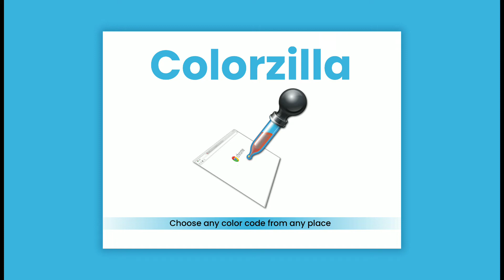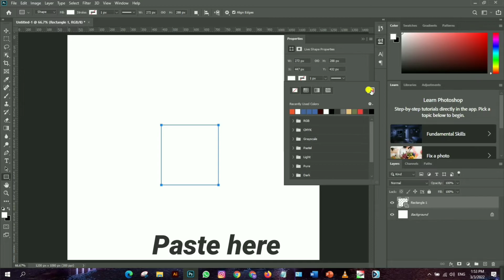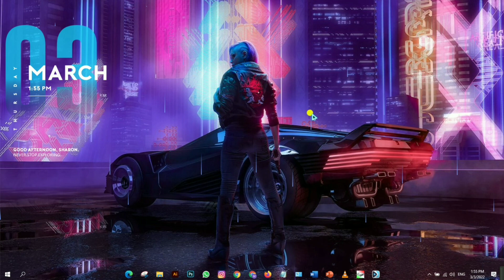How to pick Color Code from any Place ?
First of all thanks for supporting my previous video, Here I am with another video. This video will be more powerful, especially for graphic designers or web developers.
Take care yourself and
Stay blessed.